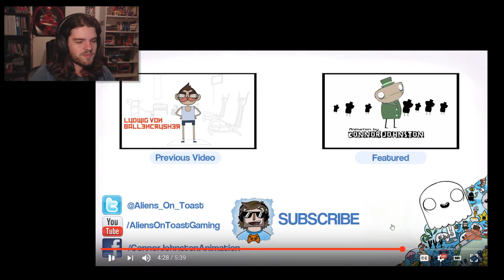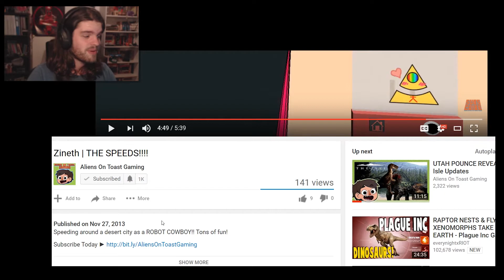AliensOnToast Reacting to Old Videos | 1000 Sub Special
Returning to my roots and reacting to old videos... oh no.
Thank you all SO much! You are all incredibly wonderful human beings and thank you for sticking around with me :)